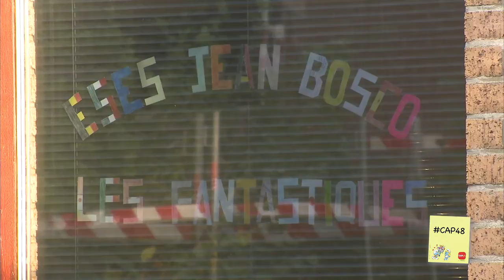JOURNAL DE CAP48 n°4 – Les bénévoles CAP48 – 2016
Pas moins de 11.000 bénévoles ont cette année encore répondu présents à la campagne de vente CAP48 : tenez-vous prêts, ils arrivent plus motivés que jamais ! La vente de chaque pochette de Post-It® CAP48 permet de financer des projets comme par exemple les Fantastiques à Louvain-la-Neuve.